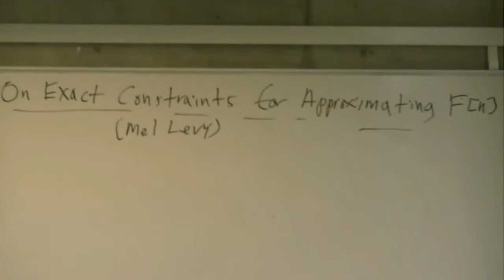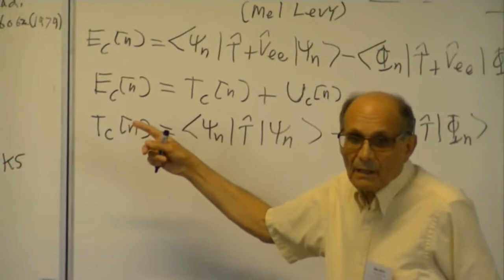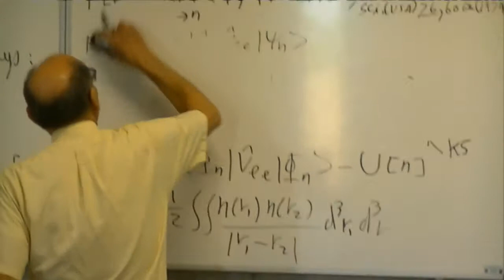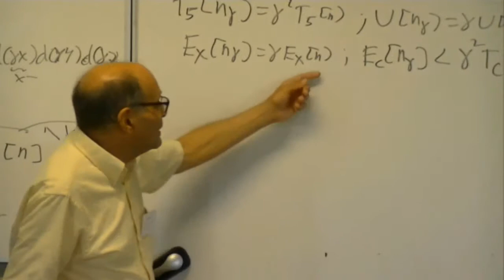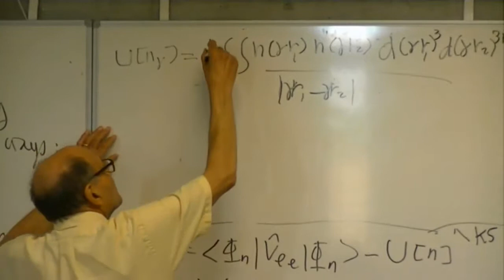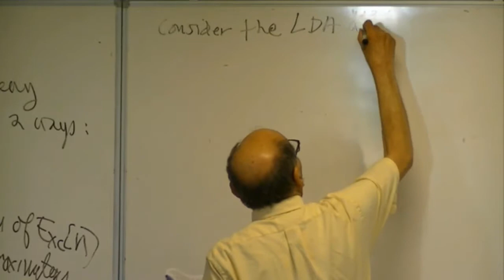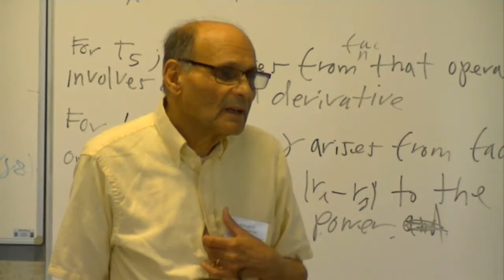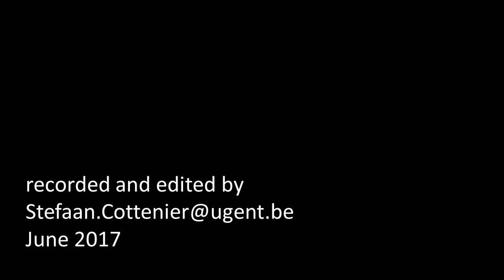exact constraints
This video is a part of the CECAM school "Teaching the Theory in Density Functional Theory". All lectures of this school are available at the school's video